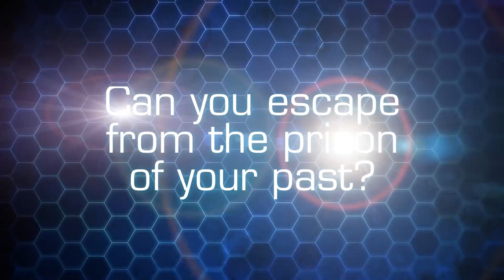Subject 13 -- Trailer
"Subject 13" is the new adventure game developed by Paul Cuisset ("Flashback", "Future Wars", "Moto Racer"...) in collaboration with Microïds ("Syberia", "Amerzone"...). In "Subject 13", the player embodies Franklin Fargo, a discreet physics professor. Franklin leads a lonely and bitter life since Sophie, her fiancée, was killed during a robbery. One morning, he wakes up in a scientific abandoned underground plant with only one link with the outside world: a voice that calls him "Subject 13". His goal is to escape from this place where he is being held captive and to find out more about the reasons of his imprisonment.